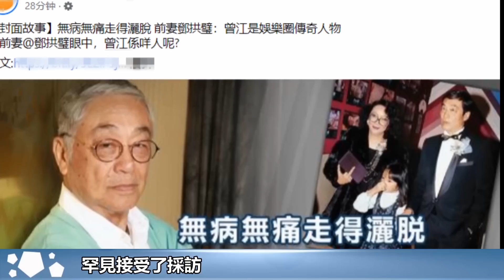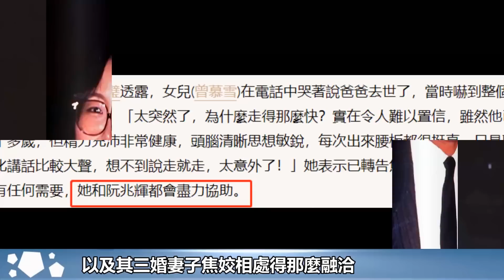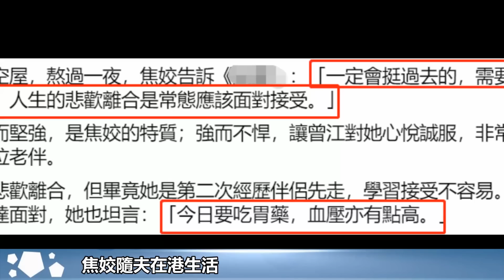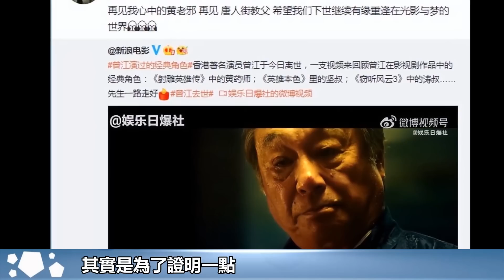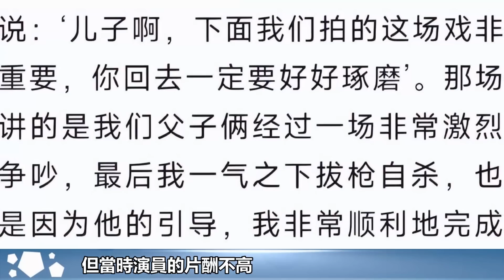曾江前妻和遺孀痛心落淚！前妻表示會跟現任協助其身後事，遺孀焦姣發聲令人心疼，原來很多人都誤會曾江了︱曾江︱TVB︱老戲骨︱焦姣#HK跨界娛樂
曾江前妻和遺孀痛心落淚！前妻表示會跟現任協助其身後事，遺孀焦姣發聲令人心疼，原來很多人都誤會曾江了